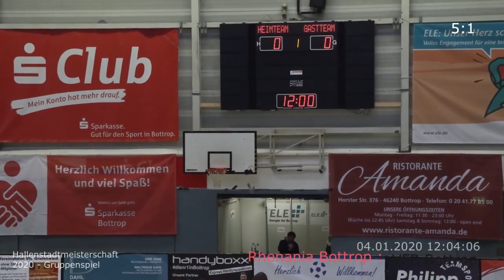Rhenania Bottrop : VFB Bottrop 5:1 Hallenstadtmeisterschaft Bottrop 2020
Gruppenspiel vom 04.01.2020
Hallenstadtmeisterschaft Bottrop 2020